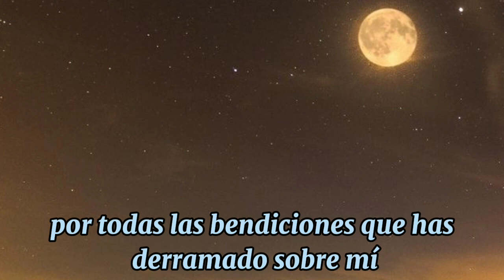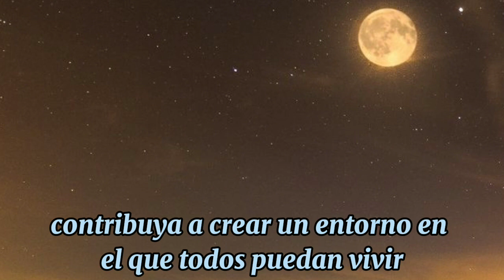oracion de la noche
Gracias, Señor, por este día que llega a su fin. Aprecio tu constante compañía y protección, guiándome a través de las situaciones desafiantes. Ahora, al cerrar los ojos, te agradezco por todas las bendiciones que has derramado sobre mí. Confiadamente, deposito mis inquietudes en tus manos sabiendo que cuidas de mí. Que esta noche sea tranquila y serena, llena de tu paz reconfortante#oraciondelanoche